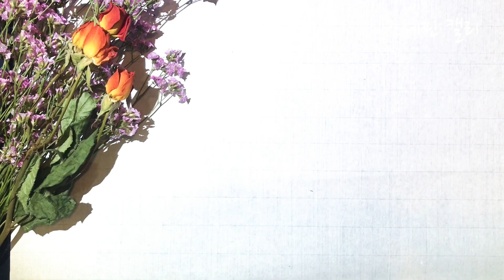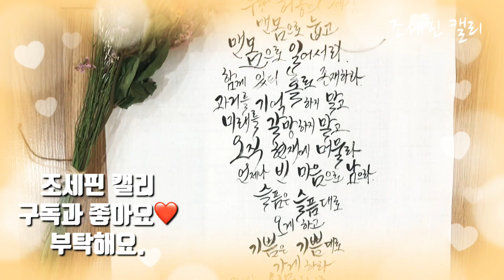[낭송캘리그라피] ‘들풀’ 류시화님의 시를 조세핀이 읊고 쓰다. 조세핀캘리 낭송캘리 캘리그라피 시낭송 멋글씨 손글씨 Josephine calligraphy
조세핀  "감성을 표현하는 손멋글씨"
     낭송캘리그라피 창시자 최정연

시낭송, 문화관광기념품, 자아긍정확언, 피오피, 안전경고를 지향하는 크라프트/캘리그라피/예쁜손글씨/펜맨십/스피치 전문 연구 모듬으로서 `글씨 및 말씨` 교육, 디자인 용역, 재료 판매하며 국내외 전시회, 유투브채널, SNS, 바이럴마케팅을 통해 고속 성장 중입니다.

인천 미추홀구 경인로 343 시민지하상가A-155 낭송캘리 발상지(22139)
인천 동구 송림로 지하 4 배다리 공예거리 66호(22554)